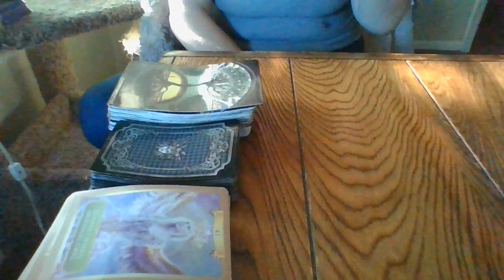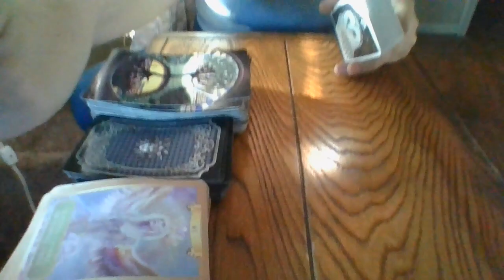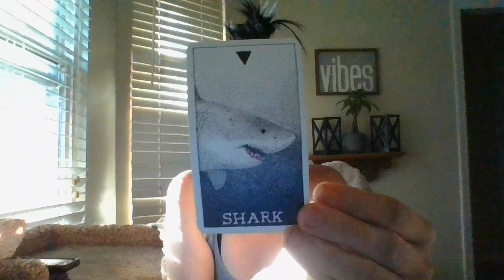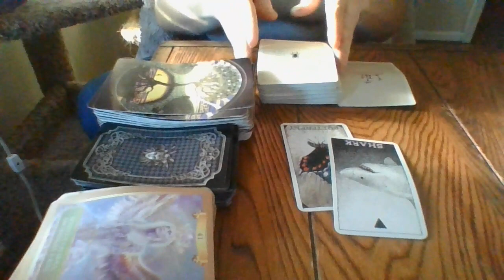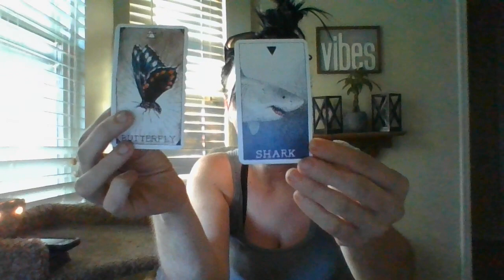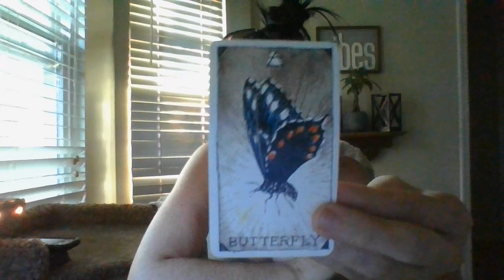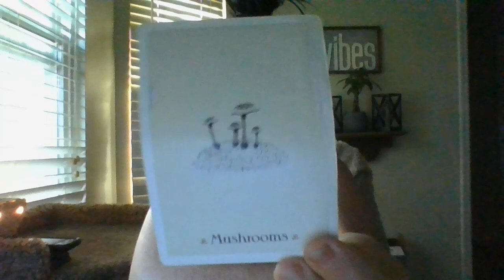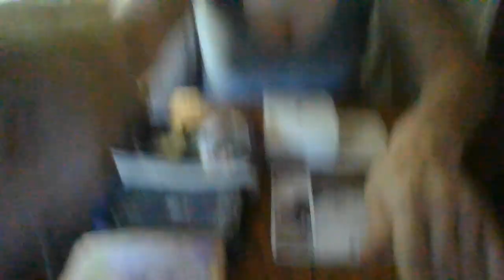JUNE 22-THE T! BEWARE OF WATER SIGN MASC S*XIST NEIGHBOR! HE WANTS YOU TO BE THE COMMUNITY H*E!